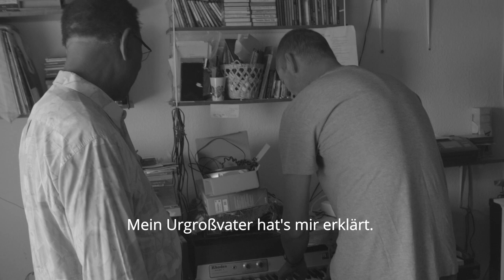It's a blues world - Begegnungen mit Tommie Harris Trailer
Ein Dokumentarfilm von Carsten Does und Till Brandt